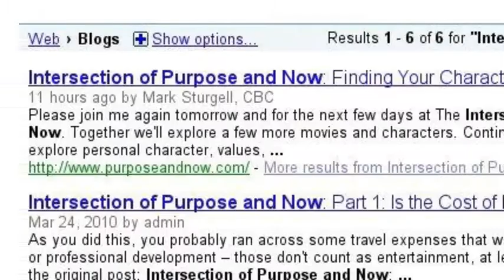Mark Sturgell... We Coach. You Get Results.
Mark Sturgell - A Real Go-Giver Business Coach helping individuals, teams and organizations act On-Purpose.